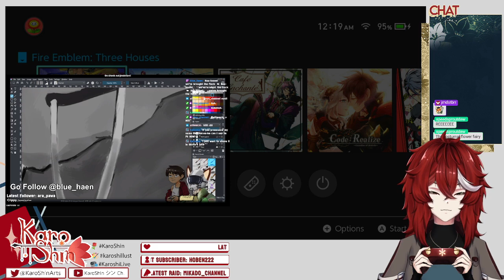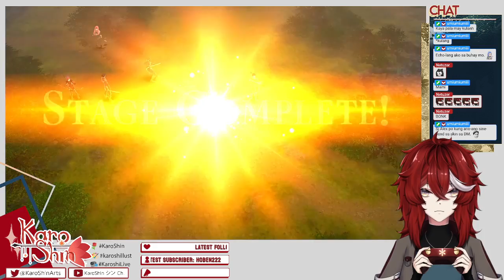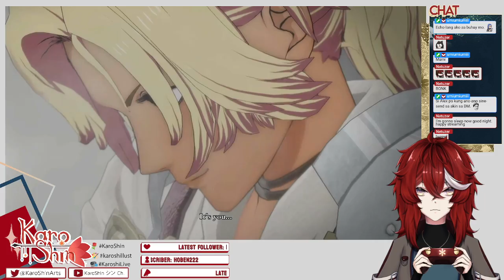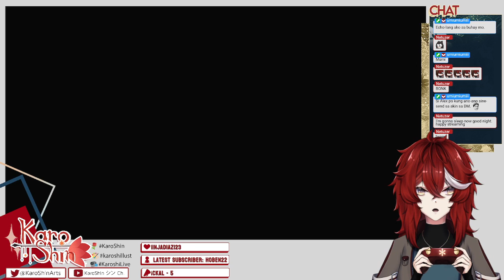【Fire Emblem: Three Houses】【EN/PH】I wasn't satisfied by my stream earlier so I'm streaming again now